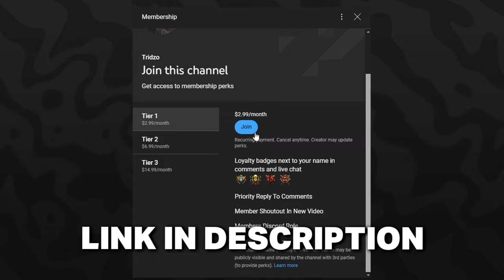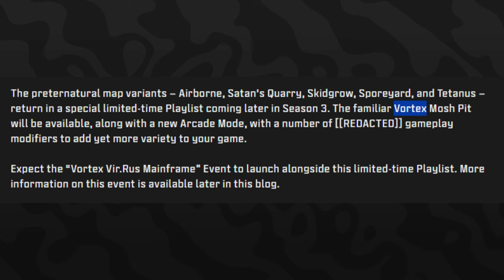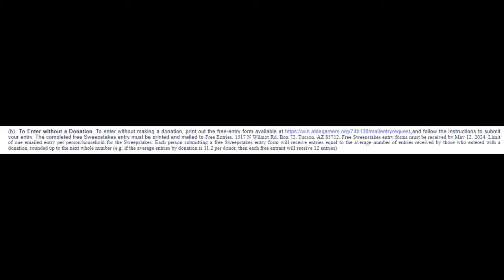NEW Vortex Vir.Rus Mainframe REWARDS & BUNDLE EARLY GAMEPLAY Showcase! - Modern Warfare 3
00:00 - MW3 Vi.Rus Event Content Update REVEALED
0:47 - NEW Triple 2XP Weekend Event
1:23 - New Weekly Playlist Update
1:41 - Vortex Vi.Rus Event Playlist & Arcade Mode
3:30 - Horsemen Vi.Rus Ultra Skin Tracer Pack EARLY GAMEPLAY
4:33 - Vi.Rus Mainframe Event REWARDS EARLY SHOWCASE
5:56 - FREE Animated Binary Morality Camo Gameplay Showcase
6:30 - Fastest Way to Complete Vi.Rus Mainframe Event
7:25 - Huge COD Sweepstakes Giveaway & How to Enter
8:15 - Thanks for Watching! Subscribe, Like & Comment for more!